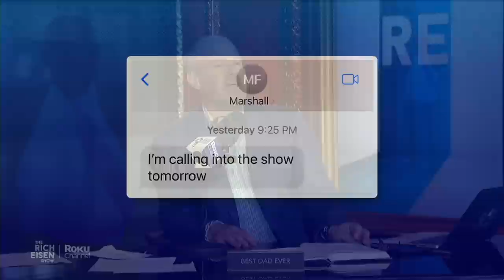Marshall Faulk Talks Saquon Barkley, Zeke, Kirk Cousins & More with Rich Eisen | Full Interview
Pro Football Hall of Famer Marshall Faulk tells Rich Eisen why it’s “egregious” that the Giants are refusing to pay Saquon Barkley, what advice he has for Barkley, Josh Jacobs who have yet to sign their tender offers, why rules protecting QBs have had the unintended consequence of devaluing running backs, says why free agent RB Ezekiel Elliott should return to the Dallas Cowboys, and holds nothing back in his critique or Minnesota Vikings QB Kirk Cousins.

Tune in to the Emmy-nominated Rich Eisen Show live for FREE on The Roku Channel at
and also streaming on Audacy, Sirius channel 218
and XM channel 202 weekdays from 12--3 PM ET!
Showcasing insightful sports expertise with an offbeat mix of humor and pop culture, The
Rich Eisen Show attracts the most recognizable names in sports and entertainment.

interviews, and much more!